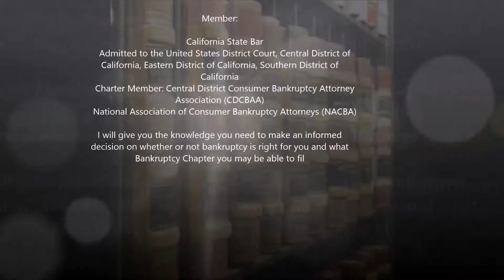Affordable bankruptcy attorney in Ventura, CA - or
Services

We can help you file Chapter 7 and Chapter 13 bankruptcy.

By filing for Bankruptcy, we can stop creditors, harassments, lawsuits, foreclosures, high interest, wage garnishments, repossessions, tax problems, liens, medical bills, judgments and more.
Bankruptcy can save your home, car, money, property and give you PEACE OF MIND.